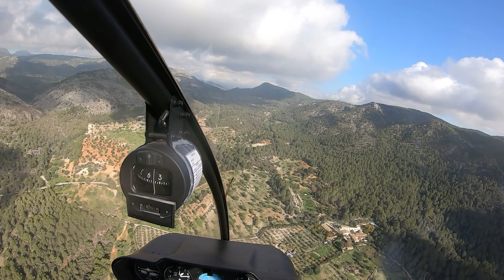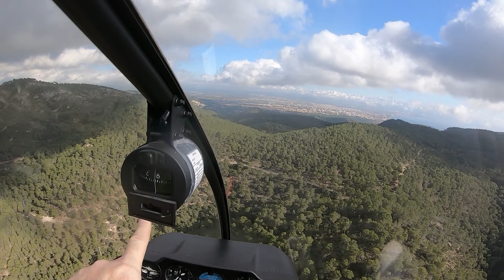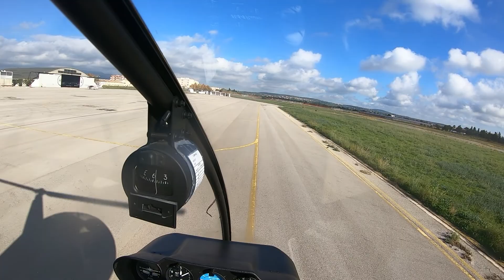Helicopter Flight Mallorca Son Bonet - Soller - Tramuntana (11.2019)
Helicopter Flight with R44 from Mallorca Son Bonet Airport (LESB) via Soller, Deia and  Port Andratx back to Son Bonet.